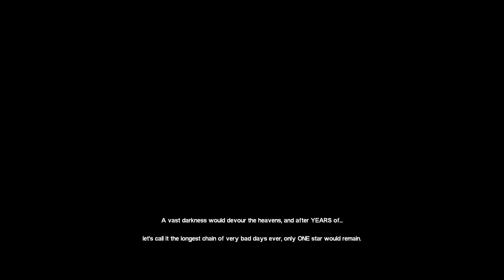Battleborn -part 1 Time try this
BATTLEBORN